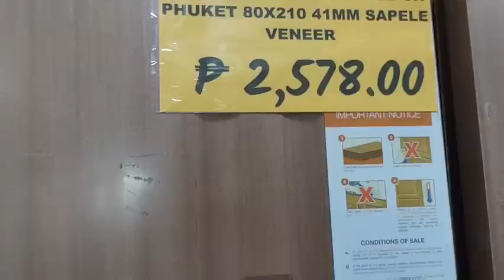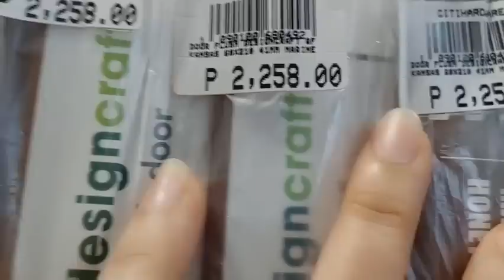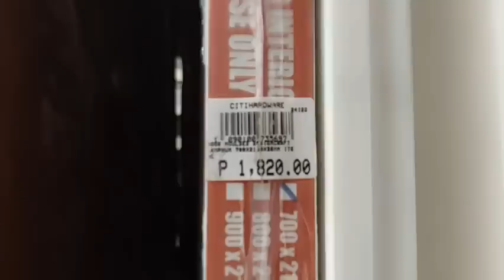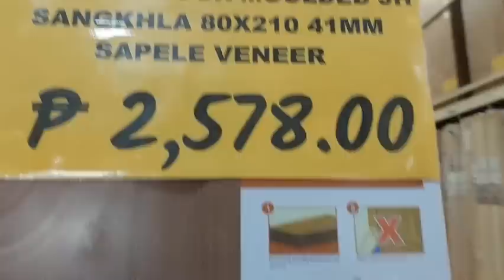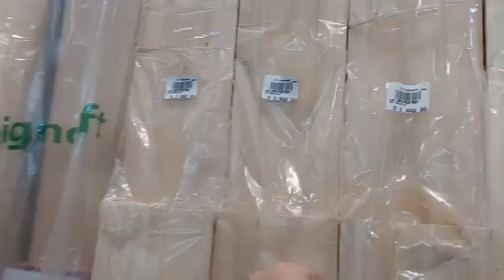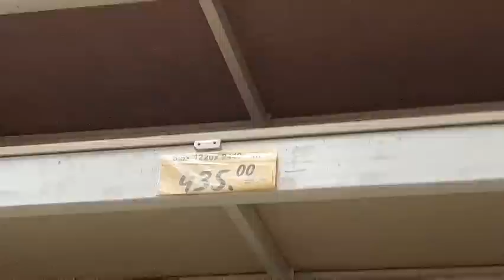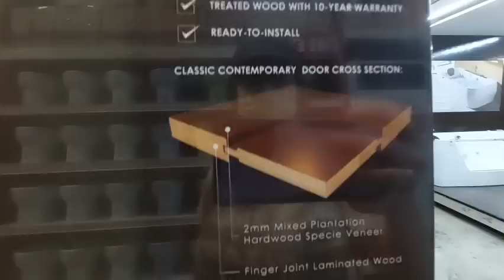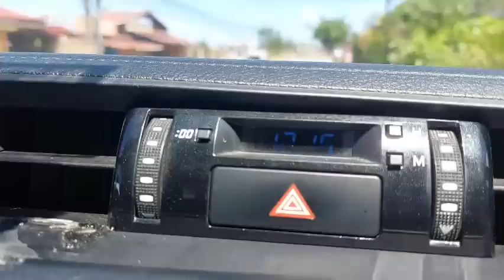GRABE GANDA NG BAHAY NI DONYA BUDING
GRABENG PAGOD PERO TULOY TULOY LANG PARA SYO! | Lornie tv